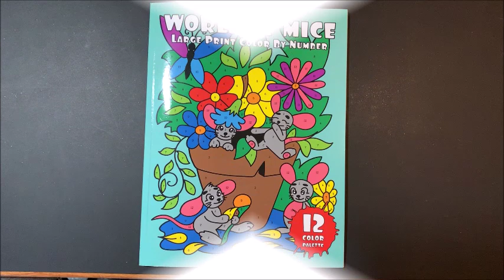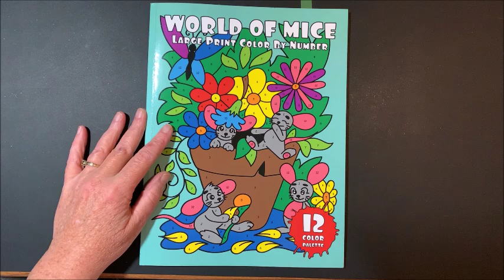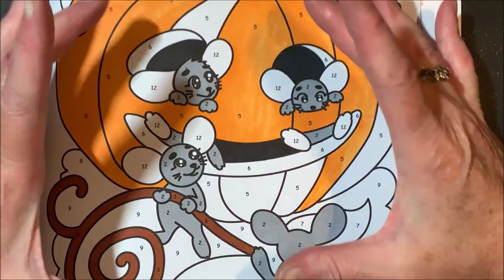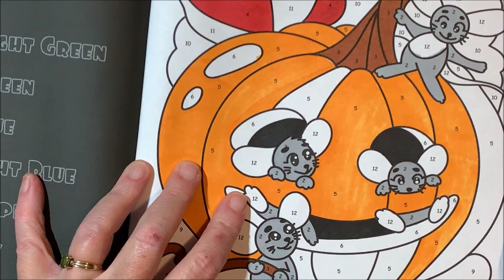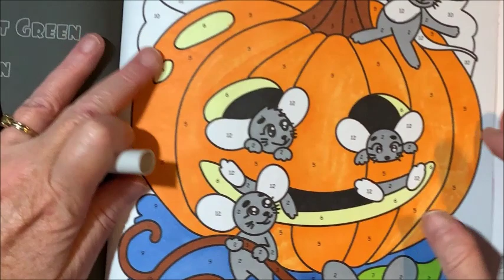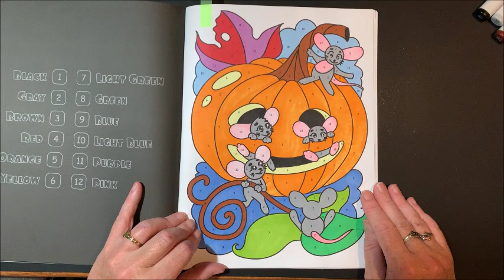World of Mice Color Along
In this video, I color a picture from World of Mice Color by Number coloring book by Sunlife Drawing for the CreativeColorByNumber color along.

If you would like me to add your country, please let me know in the comments below or send me an email at . (In some cases, the product may not be available in your country, in which case you will be directed to amazon.com.) General Amazon affiliate links are listed further below for all other Amazon purchases.

World of Mice Color by Number
World of Mice

Coloring Supplies Wish List